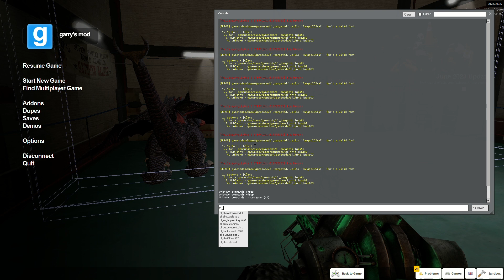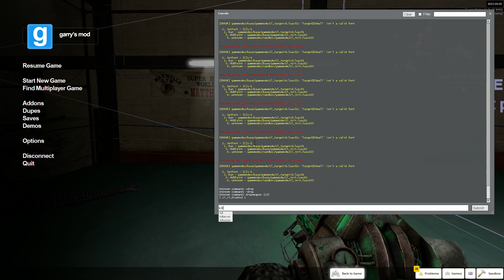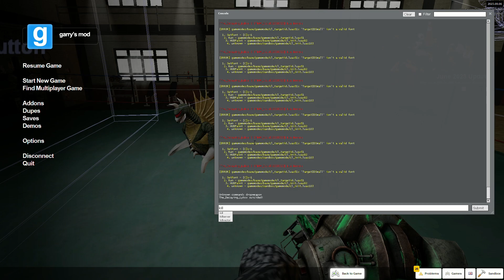"KAIJU ROYAL RUMBLE" | Gmod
Happy GODZILLA day everyone!

Music in video:
Track: "Good Crush", waveZzz